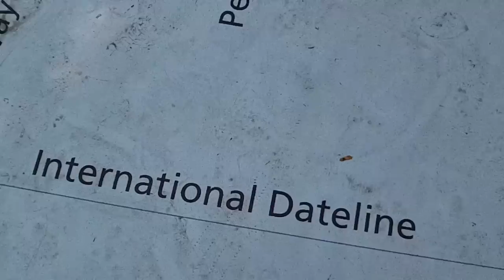HAWAII FACTS!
Some things I learned while on vacation.  Watch me die to death at the end.

** LINKS **

Turtle BUTT BREATHING (my sister taught me about this while we were in Hawaii)